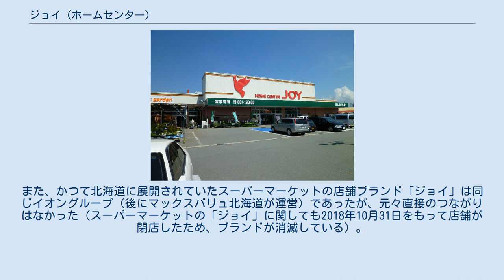ジョイ (ホームセンター)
イオングループ 」 イオングループの商業ブランド 」 サンデー (ホームセンター) 」 ジョイ (ホームセンター) ジョイは、イオン株式会社の連結子会社である株式会社サンデーが運営していたホームセンターの店舗ブランド名である。
 株式会社ジョイは、オーナー経営による山形を地盤とするホームセンターであったが、無理な多店舗展開が仇となり、経営不振に陥った。
 2005年1月には主力銀行であった山形しあわせ銀行（現：きらやか銀行）から社長が就任し、2008年までの3カ年計画による再建計画を策定。
しあわせ銀は20億円の債権放棄、他取引金融機関は債務返済の1年間繰り延べを実施し、借入金を75億円から42億円まで圧縮するとした。
また、税法上の優遇措置を受けるため産業活力再生特別措置法の適用も申請するとした。
これによって県内外24店舗のうち、不採算の7店舗を2006年2月まで閉鎖、残り17店舗も小型店舗に再編するとした。
再建計画の始動によって、同年10月に殖産銀行との経営統合を控えるしあわせ銀は、懸案処理に目処がついた形となった。
 2006年9月にイオン傘下のサンデーとの役員派遣を含む業務・資本提携を締結。
さらに2015年9月1日、同社に吸収合併され解散した。
 合併前の時点で、山形県内18、宮城県内1の計19店舗を展開していた。
合併後も既存の店名は変更されず、サンデーにおける店舗ブランドの一つとして運用されてきた。
しかし、サンデーの東北6県におけるブランドの統一と経営効率化の一環で、2018年5月の連休までに全店舗の店名がサンデーに変更となった。
 香川県高松市の同業者、西村ジョイとは資本・人材を始め一切無関係。
また、かつて北海道に展開されていたスーパーマーケットの店舗ブランド「ジョイ」は同じイオングループ（後にマックスバリュ北海道が運営）であったが、元々直接のつながりはなかった（スーパーマーケットの「ジョイ」に関しても2018年10月31日をもって店舗が閉店したため、ブランドが消滅している）。